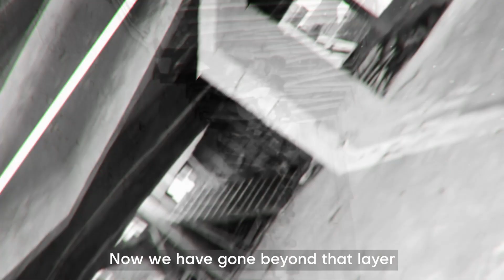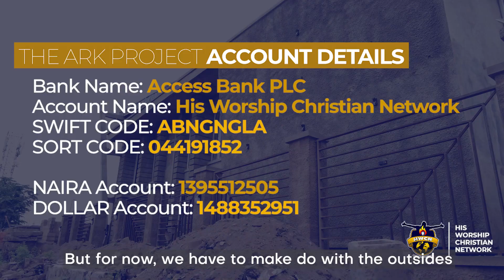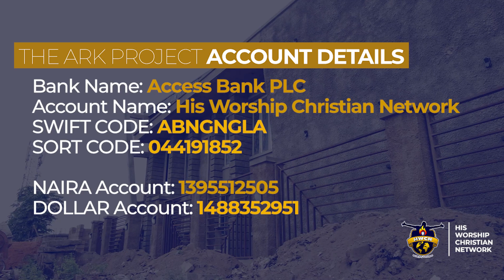SHORT DOCUMENTRY II UPDATE ON THE ARK OF PRESERVATION II APST. TOLU AGBOOLA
In the Month of June, 2020, The LORD finally Commissioned us to build HIM A House; HE called it "The ARK"; A place where A Generation will be preserved unto HIM..

To this end we solicited for Funds, and by your Givings, we procured the Land, Walled-off the Land and We are at the finishing stage of the construction.

We have come to further solicit your Support Financially.

May the LORD bless you Abundantly, In JESUS Name..

Access Bank PLC
His Worship Christian Network
SWIFT CODE: ABNGNGLA
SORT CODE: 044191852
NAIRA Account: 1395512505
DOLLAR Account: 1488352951